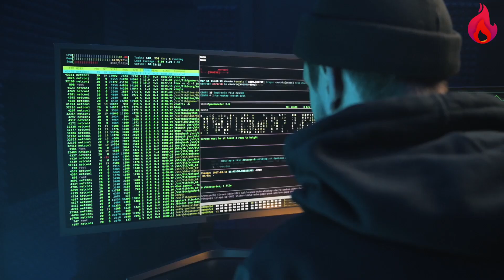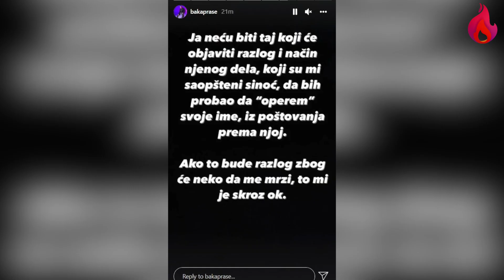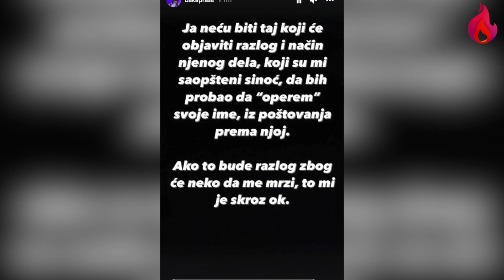Baka Prase priveden na saslušanje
Baka Prase priveden na saslušanje u vezi Kike prenose domaci mediji